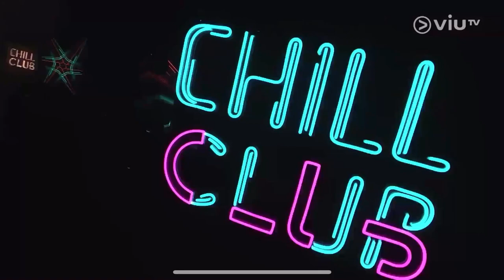[ChillClub] ViuTv / 20200419 / Ep25 / 趙學而 / 大懶堂